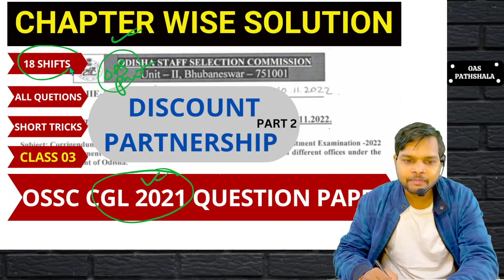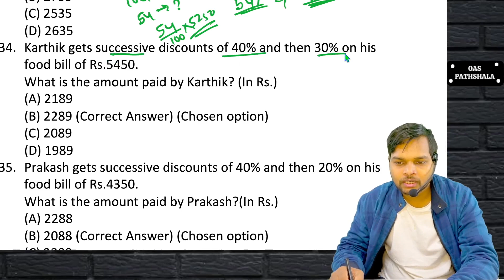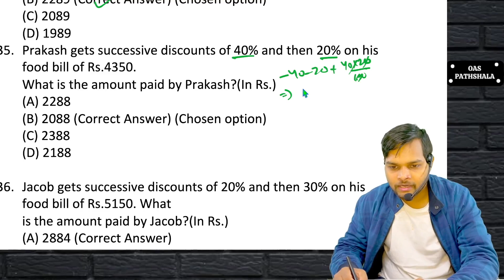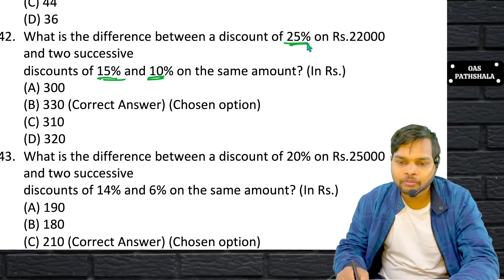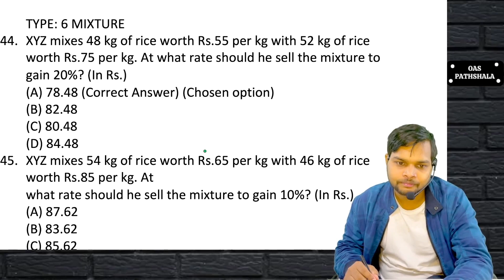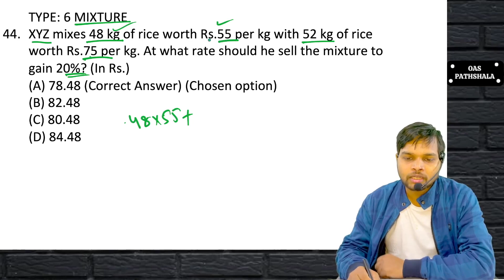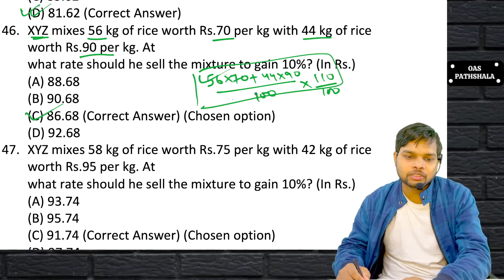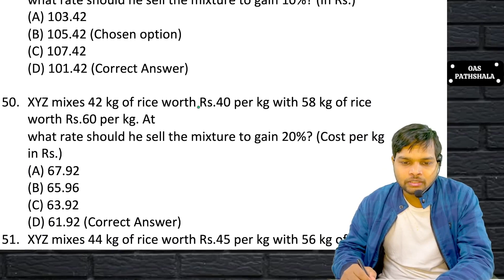Previous Year Question: Ossc || Previous Year Math Question: Ossc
ossc previous year question || ossc previous year math question ||OSSC CGL CHAPTER WISE QUESTION

Instagram:I'm on Instagram as @oaspathshala
Signal:
Z